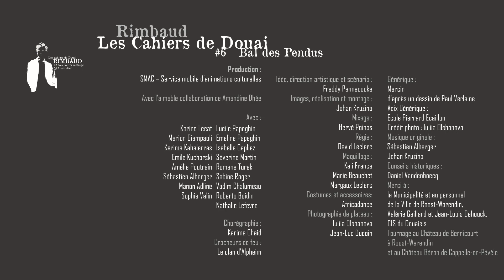"Bal des Pendus" de Arthur Rimbaud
Extraitn 6  du coffret "Ribaud,, les Cahiers de Douai"
"Le Bal des Pendus" - Scénario Fredy Pannecocke, Ré&alsation Johan Kruzina, Animations Marcin - Coyright Smac 2020